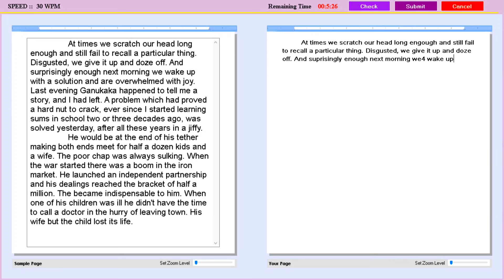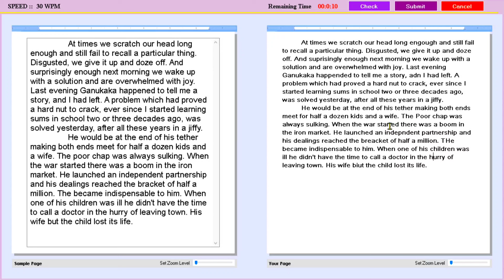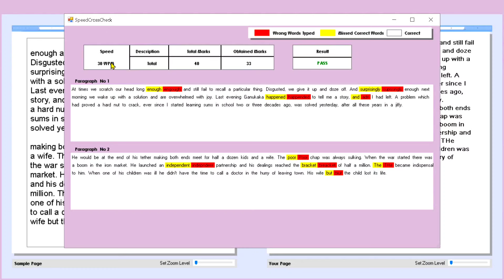GCC-TBC Eng 30 Speed Passage | इंग्लिश 30 स्पीड पॅसेज | ‎@computersearch2.0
GCC-TBC ENG - 30 LETTER 2024 || NEW TYPING GR 2024 || New Update Letter 2024

Eng 30 Letter | Gcc-Tbc Eng 30 Letter
Eng 30 Letter
Gcc-Tbc Eng - 30 Letter Formatting
gcc tbc eng 30 letter
gcc tbc eng 30 exam demo
gcc tbc eng Bo
gcc tbc english 3O letter
gcc tbc english 40 letter
gcc tbe english 40 statement
gcc tbc english typing 30 wpm
objective
gcc tbc english 40 objective question
gcc tbc english typing 30 wpm letter
gcc tbc english 40 personal letter
gcc tbc english O letter
gcc tbc english 30 letter
gcc tbe english typing 30 wpm
objective
gcc tbc english 40 statement
gcc thc english typing 30 wpm letter
gcc tbc english 30 statement
qcc tbc 40 wpm letter format
gcc tbc30 wpm exam demo msce
pune
gcc tbe 30 wpm letter format
gcc tbc O wpm statement format
gcc tbe objective questions and
answers
gcc tbc result 2022
gcc tbc 30 wpm statement format
gcc tbc 40 wpm exam demo msce
pune
gcc tbc 40 wpm letter format personal
letter
gcc is not recognized as an internal or
external command visual studio code
gcc tbc 40 wpm letter format
gcc tbc 30 wpm exam demo msce
pune
gcc thc 30 wpm letter format
gcc academy
gcc tbe 4O wpm statement format
gcc tbc objective questions and
answers
gcc error in visual studio code
eng B0 letter
eng 30 statement
eng 30 objective question 2021
eng 30 typing
english 30 typing statement
english 30 days course
english 30 letter
english 30 typing mcq
english 30 typing speed kaise
badhaye
english 30 days
gcc tbc english 30 objective questions
statementgcc tbc exam date 2022
gcc tbc english H0 letter
gcc tbc exam demo
objective
gcc tbc english 4D statement
gcc tbC exam
gcc tbe english 40 objective question

30 wpm typing exam details
computer typing exam
gcc tbc business letter
gcc tbc english typing letter
gcc tbc govt. exam
gcc tbc infor
gcc tbc letter 30 wpm
gcc tbc letter typing
gcc tbc typing exam
gcc tbc typing exam in english
how to formating eng 30 statement
marathi typing
typing certificate
typing exam in marathi
typing test 30 wpm
gcc tbc eng B0 letter
pune
objective
qcc tbc 40 wpm exam demo
gcc tbe 30 wpm statement format
english
gcc tbe HO wpm letter format
gcc tbc B0 wpmn letter format
gcc tbc 4O wpm statement format
qcc tbc result 2022
gcc tbc typing software free downloadgcc tbc eng 30 letter
Typing speed passage 30
marathi typing
typing exam details
typing certificate
30 wpm typing exam details